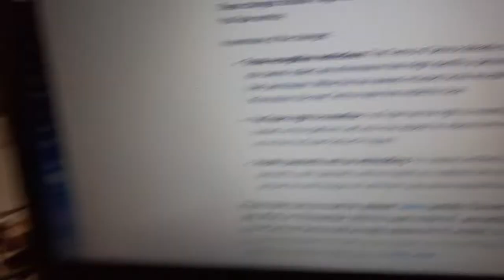YouTube: do you care about anyone else?